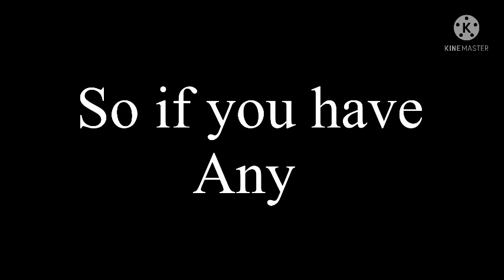Talk [Glmv]✨✨ ||Gacha Life Music Video||💞💞 -Gacha Life- //_XAria_//